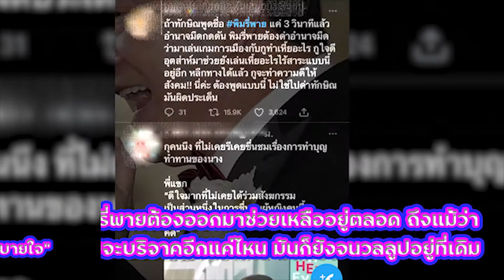"พิมรี่พาย" ได้ออกมาบอกว่า "ทักษิณ" อย่าเอาไปเป็นเครื่องมือเหน็บใคร | เล่าข่าวบันเทิง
"พิมรี่พาย" ได้ออกมาบอกว่า "ทักษิณ" พูดชื่อแค่ 5 วินาที อย่าเอาไปเป็นเครื่องมือเหน็บใคร